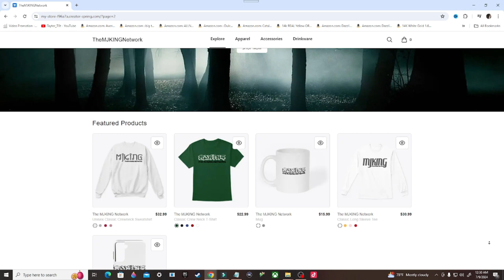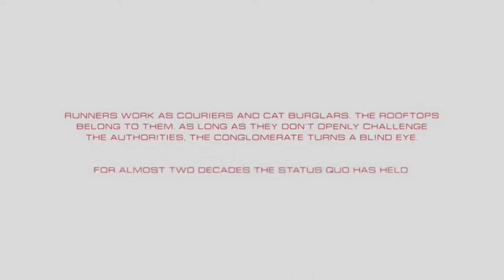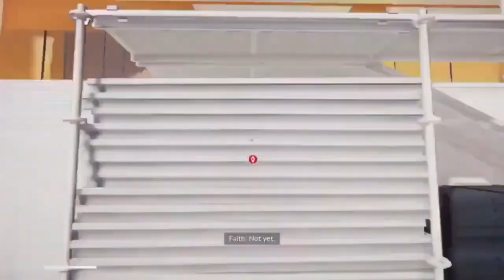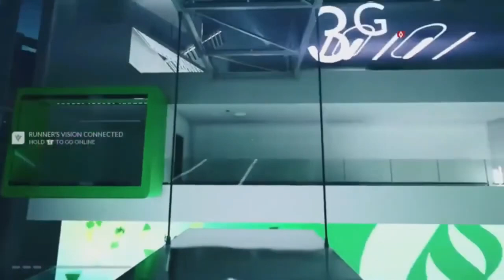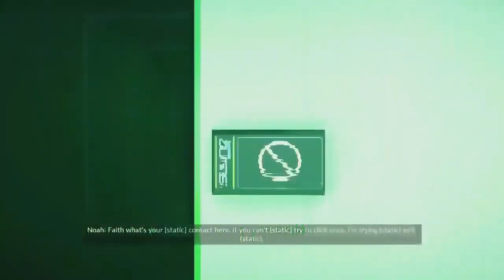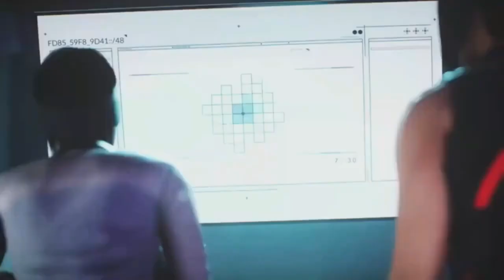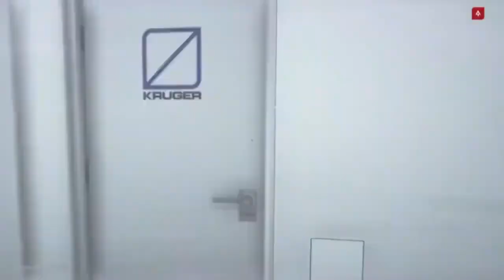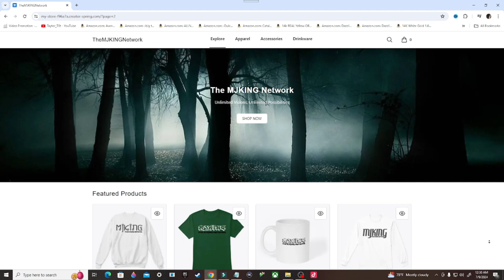Mirror's Edge Catalyst Gameplay Walkthrough, Part 1: BENEFACTOR (Xbox Series/S)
Mirror's Edge Catalyst is a 2016 first-person action-adventure platform game developed by DICE and published by Electronic Arts. The game was released for PlayStation 4, Windows, and Xbox One in June 2016. It is a reboot of the 2008 game that focuses on protagonist Faith Connors.

Stay Updated!